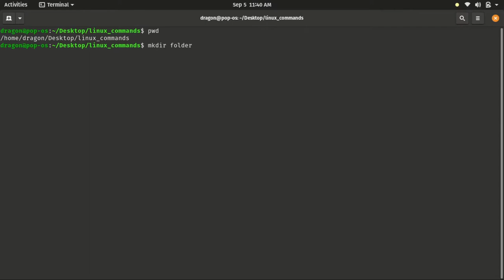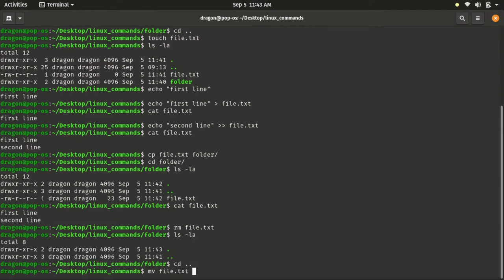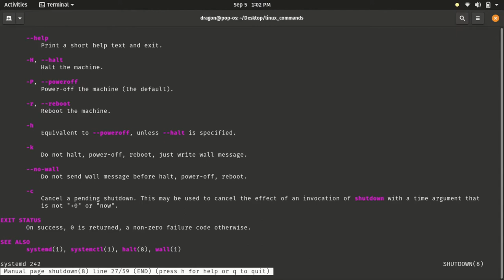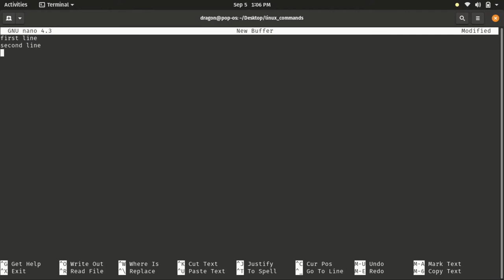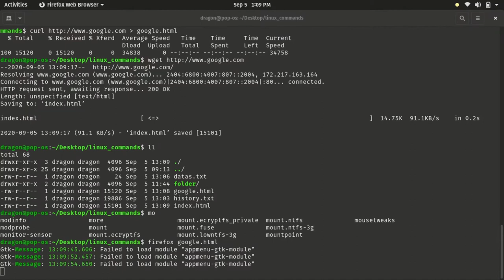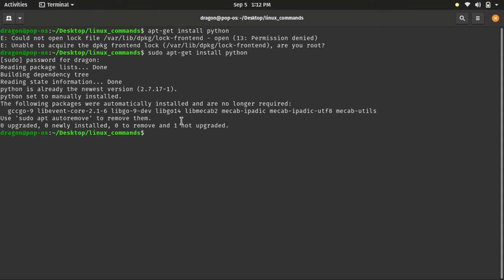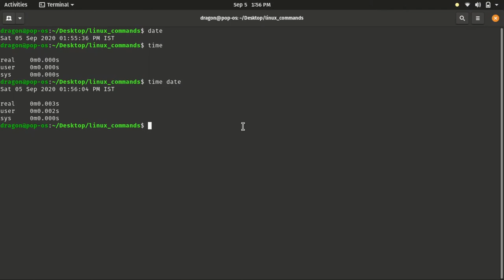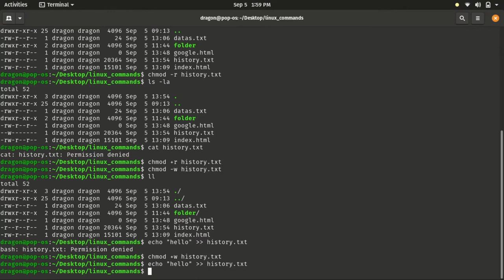Linux Basic Commands | Learn Linux commands in Tamil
Credits:
Contributed by: Mr. Vignesh K, VGLUG Volunteer & Python Training 2019 Participant.
Thumbnail creator: Ms. Vaibhavi
Uploaded by: Mr. Ajithkumar

Video Topics:
- Linux basic commands in Tamil
- Useful Linux commands

This video published under Creative Commons(CC) so that other creators can reuse this content in their own creations